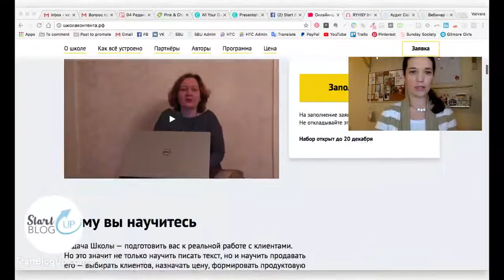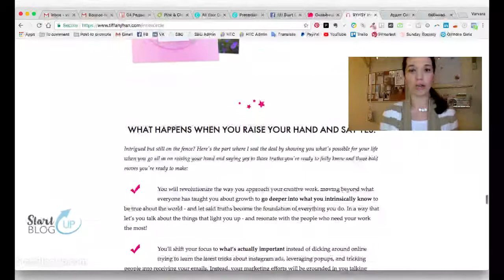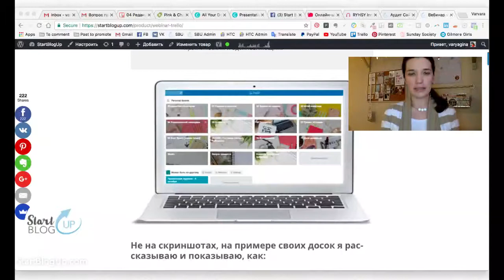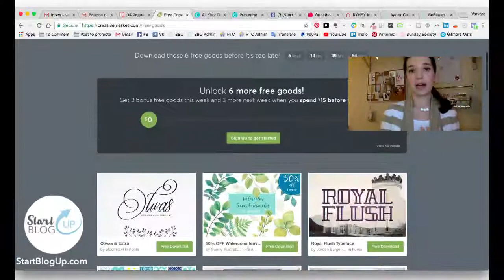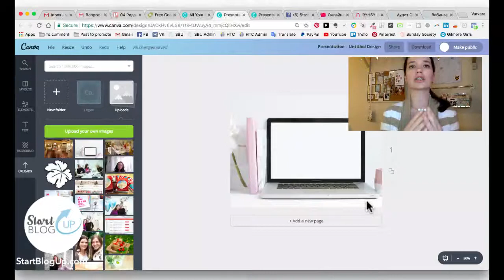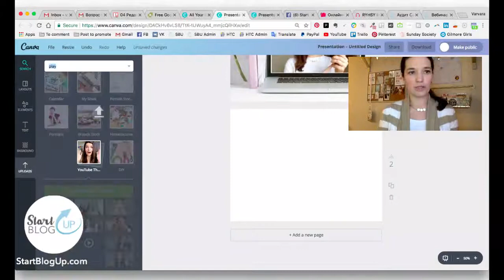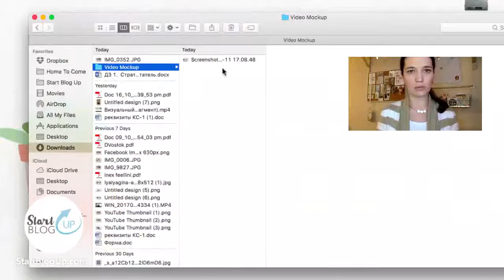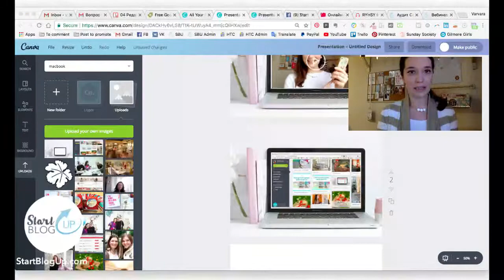Как сделать картинки c экраном лэптопа с помощью Canva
Очень много говорят про продающие тексты, а вот про картинки, которые продают, говорят мало. И нет, я не про про красивые одинаковые фильтры и не про единую палитру. Картинки, которые на деле показывают, как работает ваш продукт, как он выглядит. Рассказываю, как очень просто с помощью программы Canva сделать продающие картинки с демонстрацией экрана компьютера.